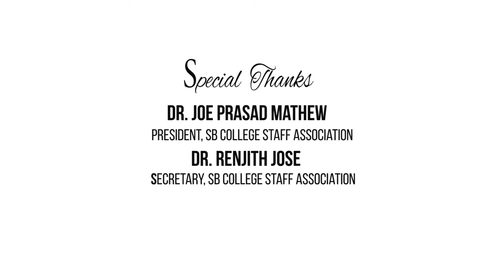Fr. Bobby Jose Kattikad | St Berchmans College